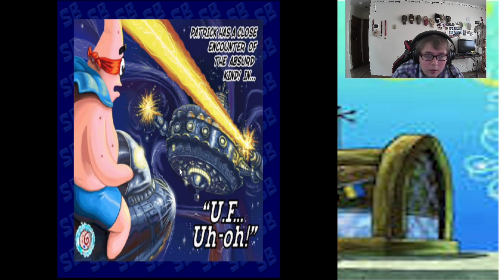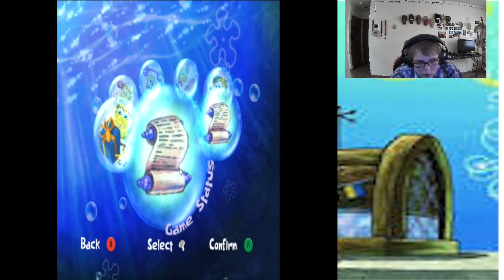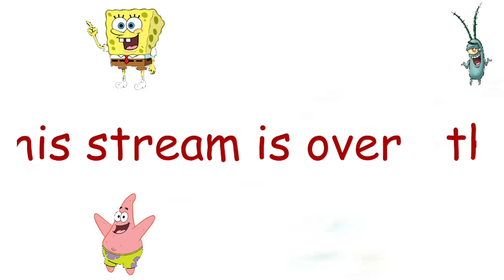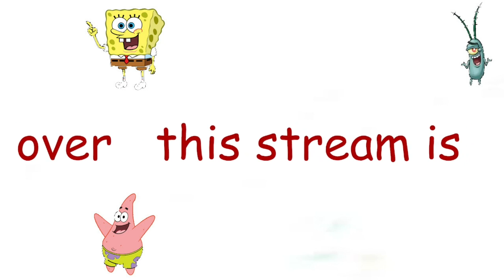Spongebob Creatures of the Krusty Krab (5) part 3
con from part 2